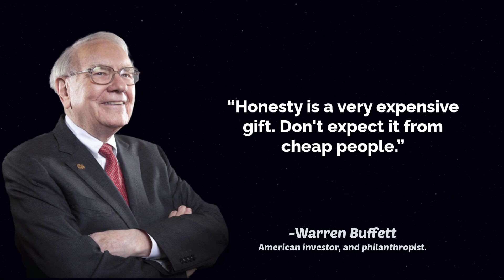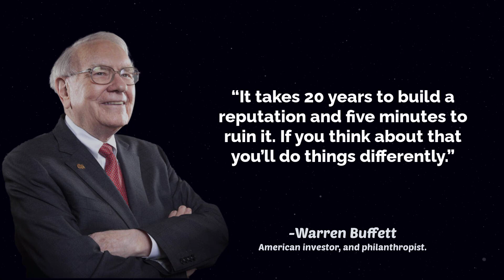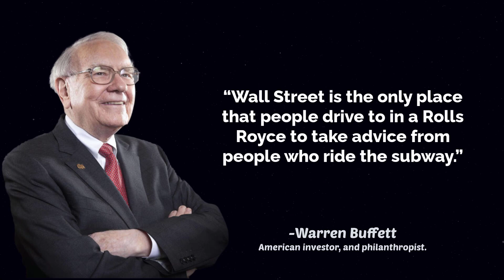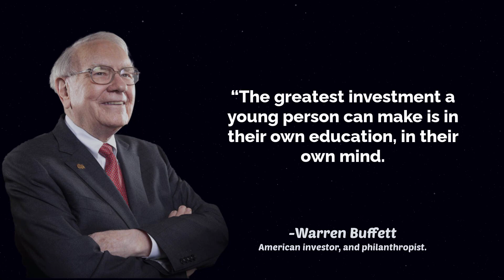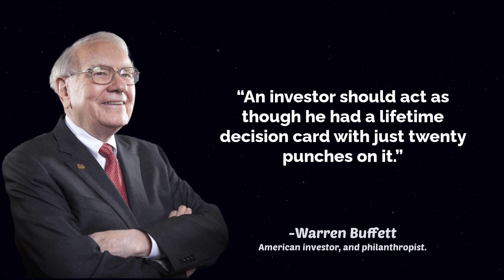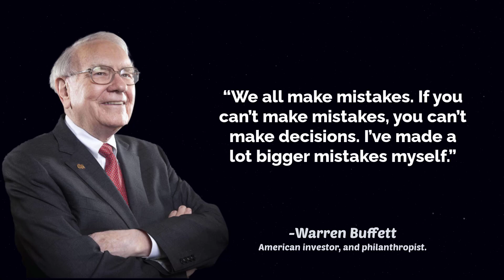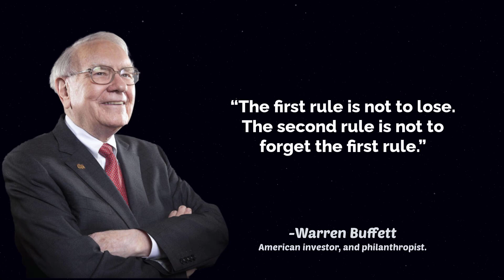Warren Buffett Quotes 2022 | That Will Inspire You to Be More Productive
Warren Buffett Quotes That Will Inspire You to Be More Productive | Warren Buffett's Most Famous Quotes

Warren Edward Buffett is an American business magnate, investor, and philanthropist. He is currently the chairman and CEO of Berkshire Hathaway. He is one of the most successful investors in the world and has a net worth of over $113 billion as of June 2022, making him the world's fifth-wealthiest person.
Born: August 30, 1930 (age 91 years), Omaha, Nebraska, United States
Net worth: 111.8 billion USD (2022) Forbes
Spouse: Astrid Menks (m. 2006), Susan Buffett (m. 1952–2004)
Children: Susan Alice Buffett, Howard Graham Buffett, Peter Buffett
Education: Columbia Business School (1950–1951), MORE
Grandchildren: Howard Warren Buffett, Nicole Buffett

This video is quotes from Warren Buffett This quotes compilation is made of his best quotes and we hope that these life quotes can make you think about many things in your life. Warren Buffett's quotes are definitely worth your time. Don't forget to take screenshots of the quotes you like to put together your collection of inspirational quotes.

Videos You may Like: